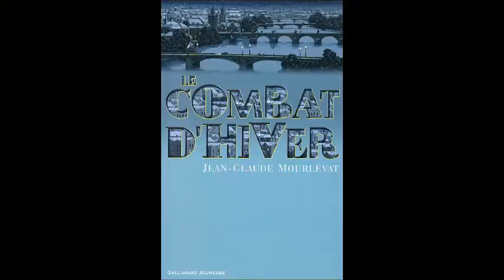Combat d’hiver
Présentation du roman Combat d’hiver de J-C Mourlevat